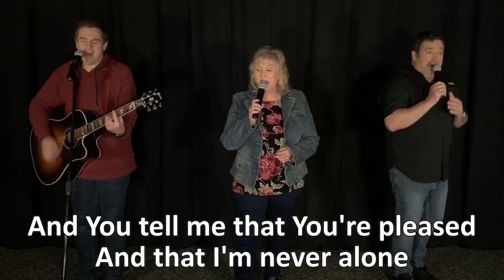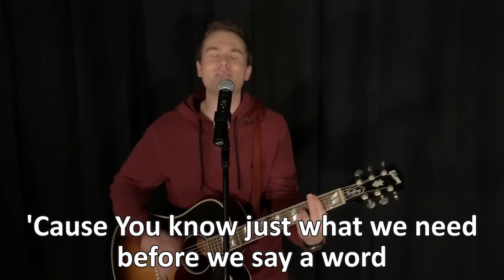Reflections and Resolutions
Each new year calls for a time of remembering the events, triumphs, failures, victories and losses of the previous year. It also calls for a time of planning and goal setting for the future. Join us in a discovery of two resolutions that should always be at the top of our list.